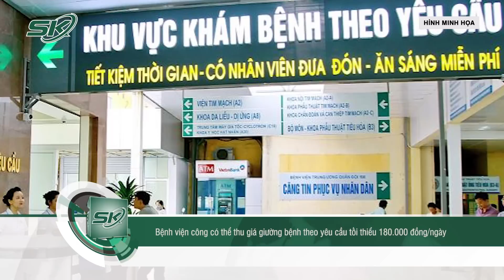Bệnh Viện Công Có Thể Thu Giá Giường Bệnh Theo Yêu Cầu Tối Thiểu 180.000 Đồng/Ngày I SKĐS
SKĐS | Giá giường bệnh theo yêu cầu loại 1 giường/ phòng có giá tối thiểu là 180.000 đồng, giá tối đa là 4 triệu/ngày - theo Thông tư Quy định khung giá và phương pháp định giá dịch vụ khám bệnh, chữa bệnh theo yêu cầu do cơ sở khám bệnh, chữa bệnh của nhà nước cung cấp của Bộ Y tế vừa ban hành.